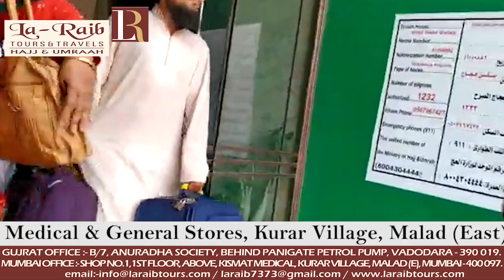Ramadan Group moves from Makkah to Madinah